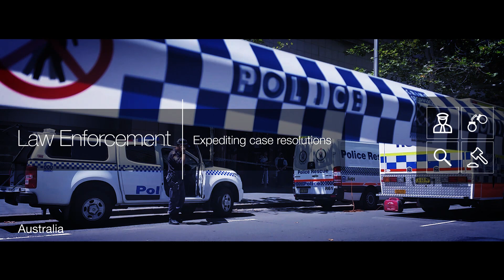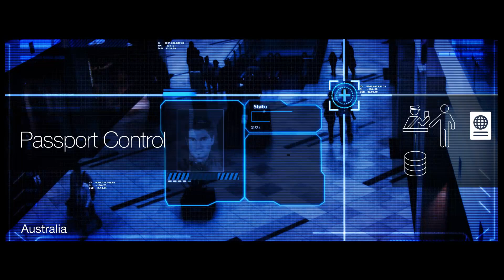Rocket Computing - Brand Video - Motion Graphics 2016